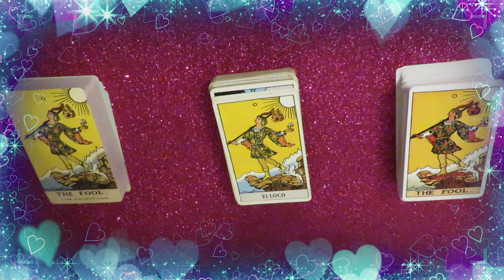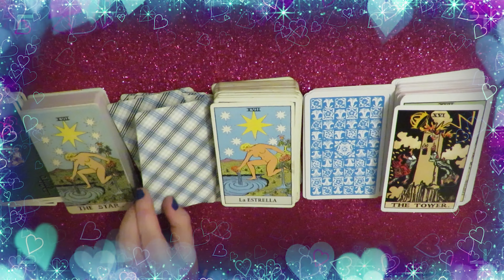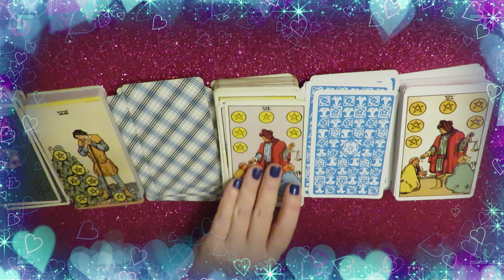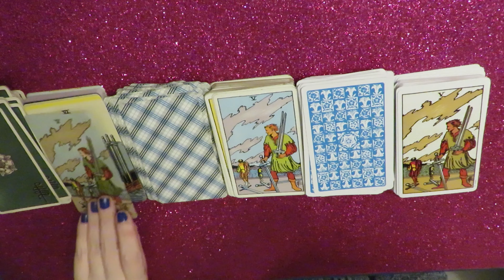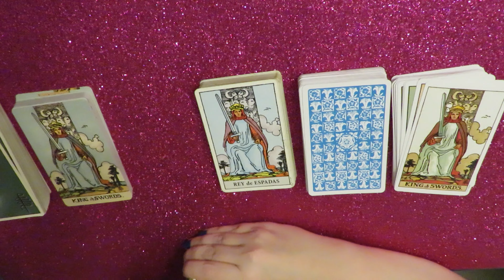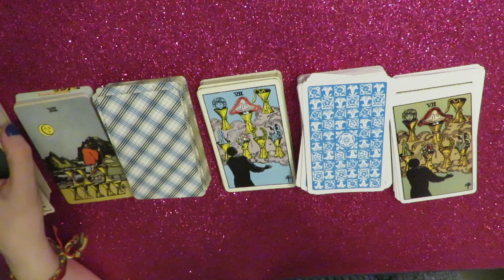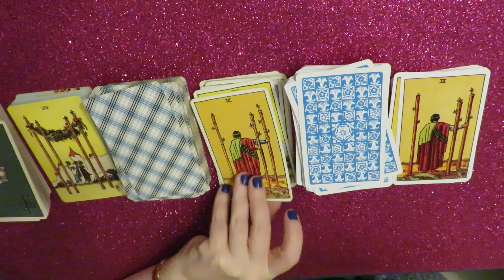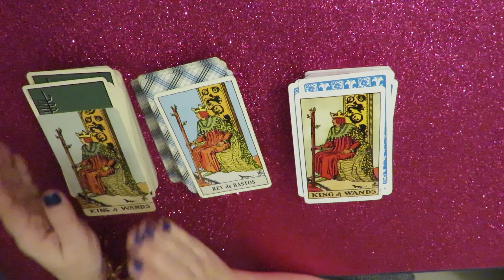Comparación: Smith Waite Borderless vs Rider Waite tradicional vs The Original Rider Waite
Los mazos usados en este video son: Smith-Waiet Tarot borderless edition, Rider Waite, US GAMES,  y The Original Rider Waite

Si considerásemos cada imagen del Rider Waite Tarot como una foto, en este video te muestro el detrás New Vision, qué pasaba justo antes Before Tarot, y qué pasaba justo después, After Tarot.

Te voy mostrando cómo se comparan los estas imágenes, carta a carta.

💸💸💸Si les gusta este video expositivo, y quieren colaborar para que siga subiendo videos de este tipo,  cada vez más y más seguido, pueden apoyar el canal enviando dinero a través de PayPal
o or MercadoPago, Alias MarinaCtarot

✉️✉️✉️Si tienen alguna duda o comentario que quieran hacer de forma privada, no duden en hacerlo, o comunicarse en instagram @marinactarot
O en facebook, desde dónde pueden enviarme un mensaje directo, también en whatsapp